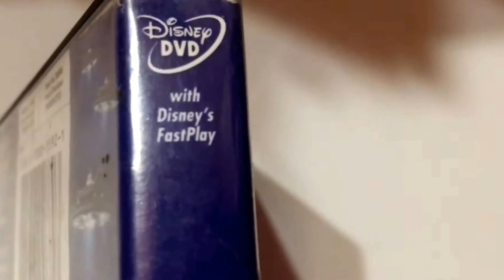Chicken Little * Walt Disney * Animated Cartoon * DVD Movie Collection